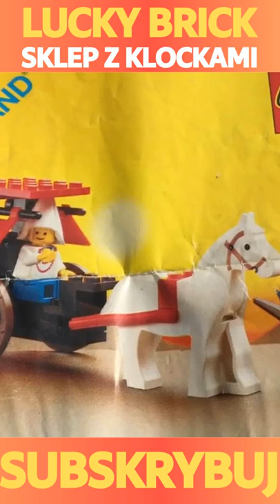LEGO Lata 80 | 6023 Castle | Maiden's Cart | Lion Knights | LUCKY BRICK Sklep z Klockami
✔Sklep z Klockami:
PONAD 2 000 WYSTAWIONYCH AUKCJI!

W naszej ofercie znajdziesz:
►Zestawy,
►Klocki na sztuki,
►Figurki,
►Instrukcje,
►Plansze budowlane,
►Klocki na wagę,
►Same pudełka,
►Różne mixy klocków,
►Główki, torsy, nogi, czapki oraz akcesoria do figurek,
►Katalogi i plakaty,
►Dodatkowo wiele, wiele innych rzeczy związanych z klockami.

✔Lucky Brick
SKUP SPRZEDAŻ klocków!

LEGO and the LEGO logo are trademarks of the LEGO Group. Nazwa i logo LEGO oraz pozostałe loga wewnętrznych marek LEGO stanowią zastrzeżone znaki handlowe firmy LEGO Group. Wszystkie powyższe nazwy i loga zostały przedstawione wyłącznie w celach informacyjnych.